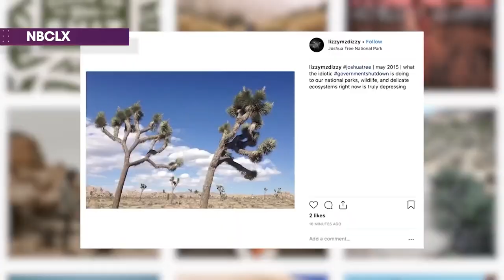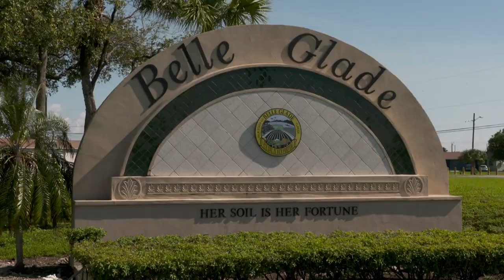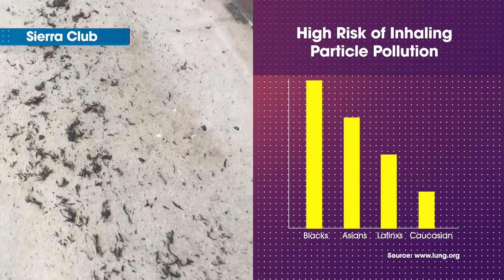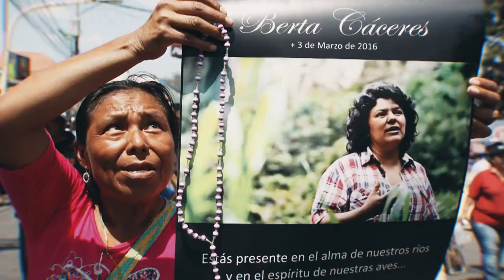Environmental Racism is a Thing | Radar 2020 | Episode 3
In this episode, we discuss how the climate crisis disproportionately affects Latinx communities as well as how environmental activism in Latin America has become increasingly dangerous. We also explore how the climate crisis is affecting migration and how—between the pandemic and extreme weather conditions—essential workers have been significantly impacted.

Radar2020 is a weekly news show that dives into current issues and breaks them down through various perspectives across the Latinx community.